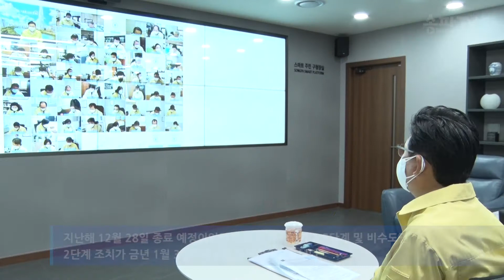1월 4일 주간뉴스 - 2021 신축년 온라인 새해인사 및 새해당일 주요현장 방문